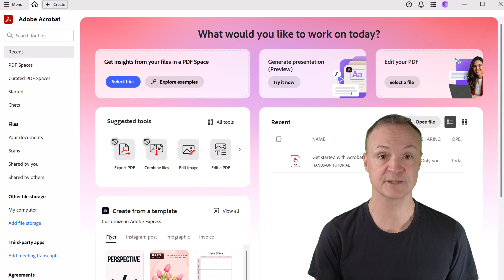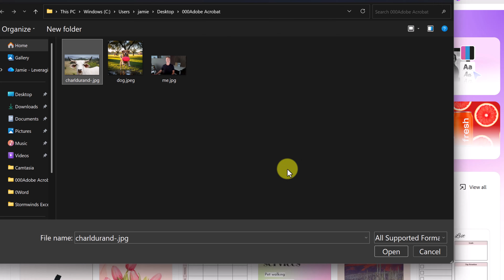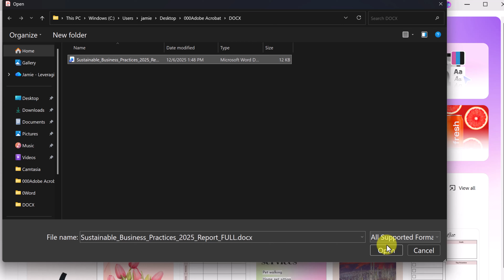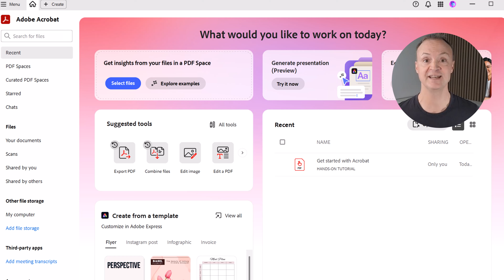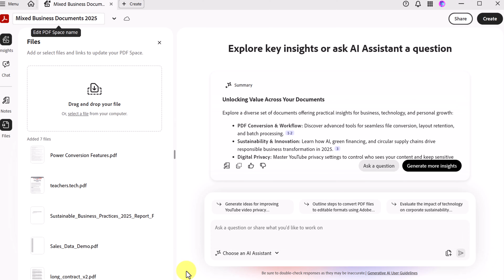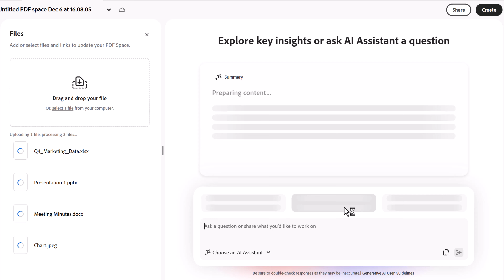Best File Converter: How to Convert Different File Formats To & From PDF Fast | Adobe Acrobat Studio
Looking for the best way to convert different file formats to and from PDF easily? In this tutorial, I’ll show you how Adobe Acrobat Studio is the fastest and most reliable file converter for 2026.

With Acrobat Studio, you can convert JPG to PDF, PDF to Word, Word to PDF, PPT to PDF, Excel to PDF, web links, images, and more - instantly. You’ll also see how PDF Spaces and the Acrobat AI Assistant help you combine multiple file types, convert them automatically, and generate summaries with simple prompts.

⏱ TIMESTAMPS
0:00 Intro
0:18 Acrobat Studio makes file conversion simple
0:44 Convert JPG to PDF
1:43 Convert PDF to Word
2:41 Other conversions (PPT, Excel, Web)
3:02 Convert multiple files using PDF Spaces
4:33 AI Assistant inside PDF Spaces
4:55 Business use case (Performance report)
5:24 Student use case
5:44 Conclusion